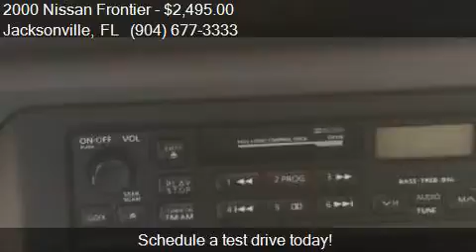2000 Nissan Frontier XE 2dr Extended Cab SB for sale in Jack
This 2000 Nissan Frontier XE 2dr Extended Cab SB is for sale in Jacksonville, FL 32211 at Auto Boutique.

Engine: 2.4L I4
Transmission: Automatic 4-Speed
Color: Unspecified
Mileage: 129111
Contact Auto Boutique 8849 Arlington Expressway Jacksonville, FL 32211 to test drive this 2000 Nissan Frontier XE 2dr Extended Cab SB today.